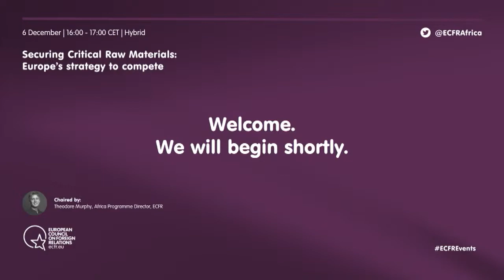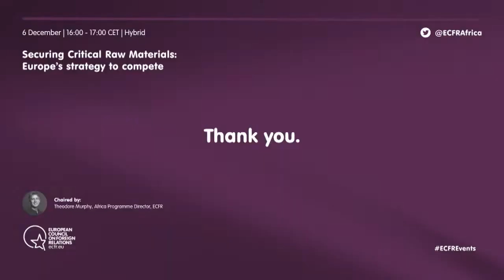Securing Critical Raw Materials: Europe’s strategy to compete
The first ECFR Critical Raw Materials Forum will focus on developing a European CRM diplomacy toolkit to enable Europe to act as an equal rather than dependent partner in CRM value chains and in meeting its growing need for CRMs for the green and digital transitions. The event will convene a select group of European decision-makers and opinion-shapers from across business, civil society, European governments and the European Commission.

Guests
- Koen Doens, Director-General, Directorate-General International Partnerships (INTPA), European Commission
- Kerstin Jorna, Director-General, Directorate-General for Internal Market, Industry, Entrepreneurship and SMEs (GROW), European Commission
- Franziska Brantner, Parliamentary State Secretary, Federal Ministry for Economic Affairs and Climate Action

Chaired by
Theodore Murphy, Africa Programme Director, ECFR